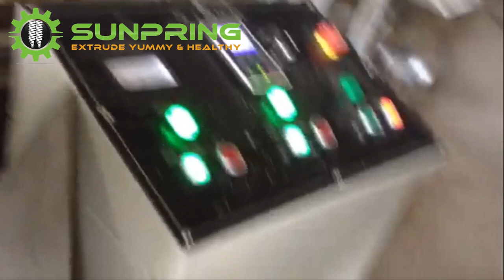Cheetos/cheese curls/corn curls making machine | SunPring®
SunPring Extrusion has founded in 2010, it believes "Extrude Yummy & Healthy" as its duty, based in JiNan City, ShanDong Province, China. SunPring design, manufacture and install the food extruder line for fish feed, pet feed, corn flakes breakfast cereal, extruded snacks, tortilla chips, namkeen snacks, fryum snacks, etc. Our single screw extruder & double extruder helps creates thousands of business and working opportunities to our clients.

Plus, SunPring's IT team located in different countries, such as U.S, U.K, Australia and New Zealand.

Another reason separate us from competition is SunPring keeps offering our clients FREE industrial knowledge, no matter you buy from us or not, SunPring Extrusion loves to help you from learner to expert in food extrusion business.

SunPring, Extrude yummy & healthy!

for details, we will offer you FREE knowledge about food extruder & FREE quote within 24 hours!

You can also keep up with SunPring via:

Skype:changhuibiz
*The video, background music and SunPring® Logo are copyright material, any violation may result we reports Youtube or takes legal action.